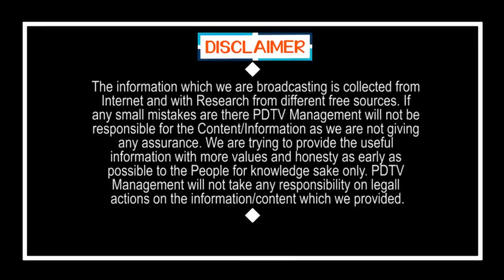నవంబరులో ప్రళయం.. జాగ్రత్త..! | PDTV News